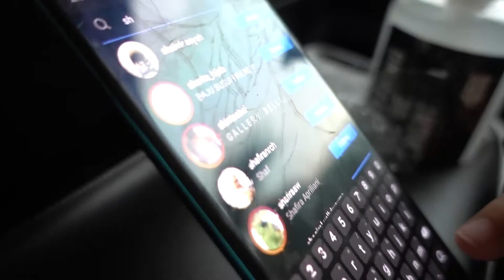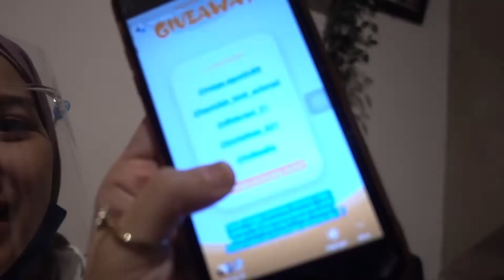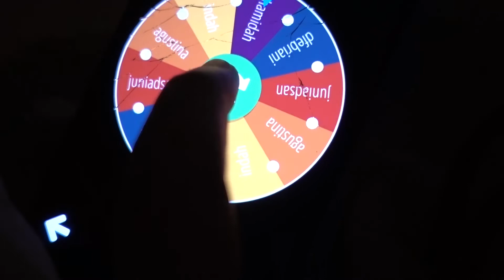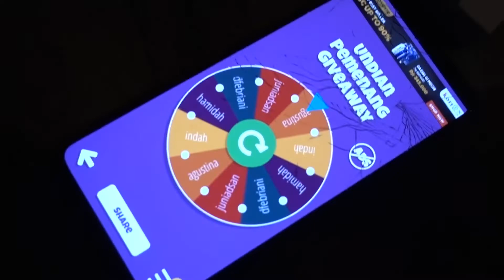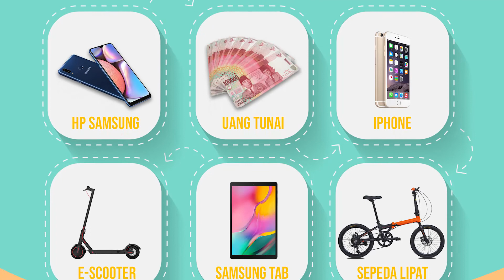MYVLOG - Menang Giveaway Smartphone Samsung (Cara Mengundi Giveaway)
Heyho...Kali ini aku dan Bobo mau ngumumin siapa pemenang giveaway yang berhak mendapatkan smartphone Samsung A11.

Tegang banget!! Saking bingungnya karena masyaAllah banget antusias kalian itu keren keren banget, makasih yaa... Karena banyak banget yang ikutan, akhirnya kita pilih 30 orang kandidat terlebih dahulu menggunakan instagram random picker, lalu kita sortir apakah sudah memenuhi syarat atau belum. Setelah kita sortir, kita dapet 10 orang kandidat yang selanjutnya dipilih secara acak hingga 5 orang kandidat. Satu orang pemenang dipilih menggunakan aplikasi lucky draw.

Selamat ya buat pemenang, semoga smartphone Samsung ini bisa bermanfaat buat kamu. Terus ikutin giveaway Marsha & Yuda ya, karena kita bakal terus adain giveaway sampai akhir tahun 2020 dengan hadiah yang keren keren banget!